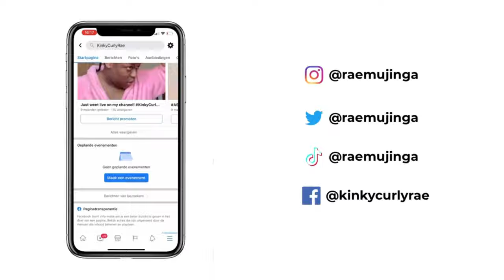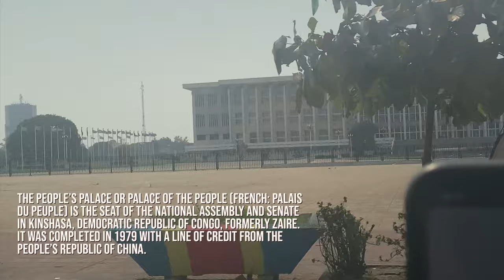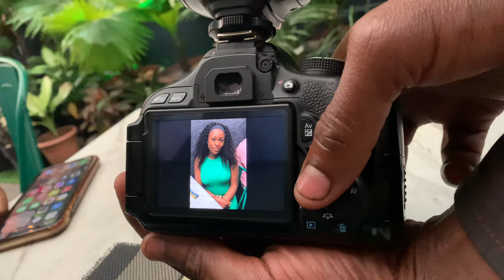TRAVEL VLOG: First Time Going to Kinshasa!!🇨🇩 — Week 2: Independence Day, Kinkole & MORE!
Hey guys! In the second part of my travel vlog I'll show you La Cité Du Fleuve (where we were located), Fally Ipupa's house, how we ate fresh fish straight out of the ocean & more!!